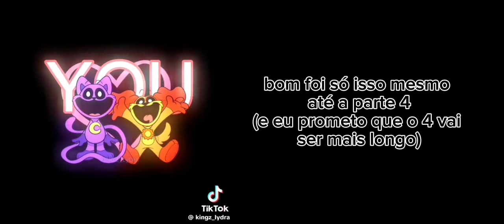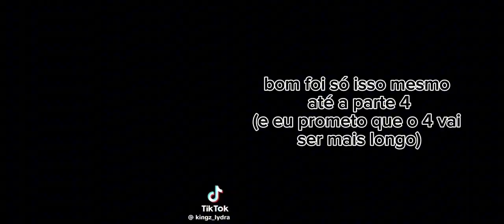SMILING CRITTERS REACT parte 3 [!!ATENÇÃO!! ESTE VIDEO CONTEM SHIPPS è UM VIDEO CURTO]